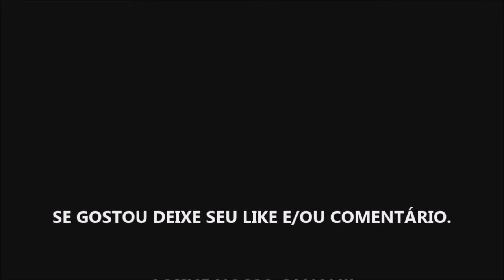CINDERELA - FILME 2021 - TRAILER AMAZON PRIME VÍDEO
Estreia dia 03 de Setembro de 2021 na Amazon Prime Vídeo

Fonte: Amazon Prime Vídeo

Direitos Autorais: Amazon Content Services LLC

TÍTULO: CINDERELA - FILME 2021 - TRAILER AMAZON PRIME VÍDEO